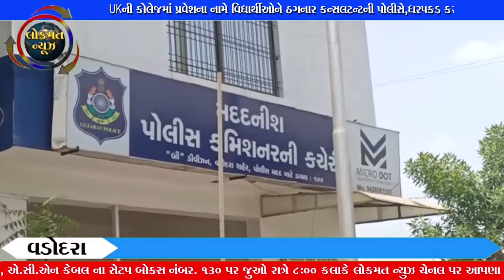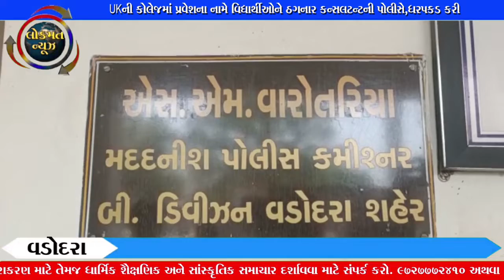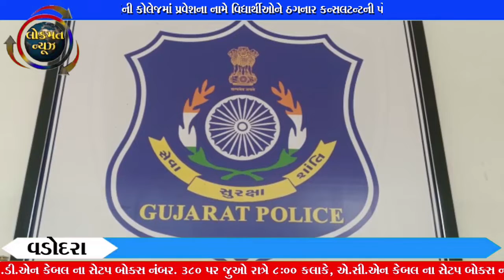UKની કોલેજમાં પ્રવેશના નામે વિદ્યાર્થીઓને ઠગનાર કન્સલટન્ટની પોલીસે,ધરપકડ કરી